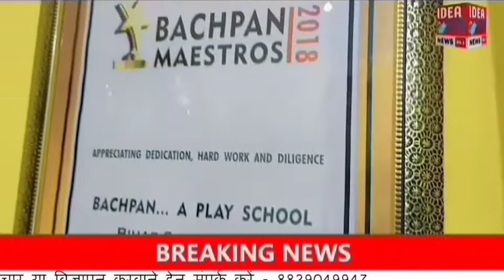Bhagalpur : भागलपुर के नवगछिया में बिजली विभाग की लापरवाही के कारण एक व्यक्ति की गई जान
For all the latest news from Bihar and Jharkhand, keep watching IDEACITI news Bihar on YouTube. About: News Bihar Jharkhand is one of most watched Hindi Regional News channel.